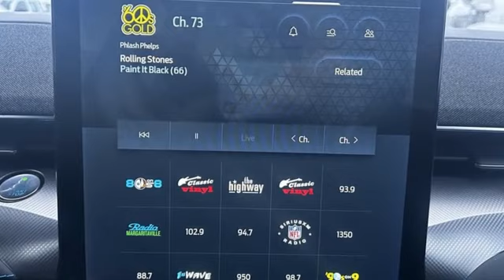Used 2021 Ford Mustang Mach-E Rochester MN Winona, MN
Year: 2021
Make: Ford
Model: Mustang Mach-E
Trim: Premium
Engine: Electric
Transmission: Single-Speed Automatic
Color: Blue
Interior: Black Onyx
Mileage: 25337
Stock #: J1603
VIN: 3FMTK3SU9MMA04622
Recent Arrival! Certified. Meets our Rigorous Inspection and Reconditioning Standards! Mustang Mach-E Premium Grabber Blue Metallic First Edition CARFAX One-Owner.

Address:
4900 Highway 52 North